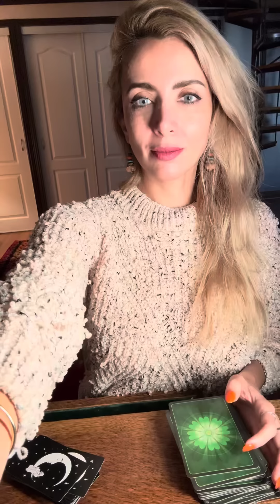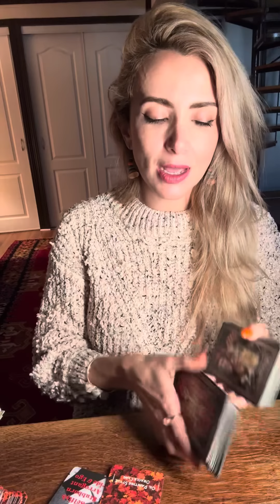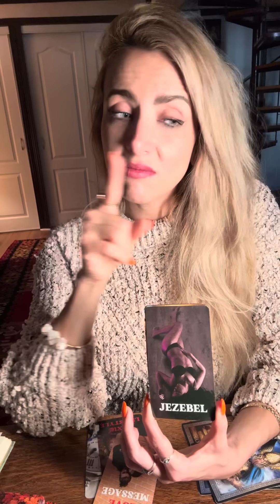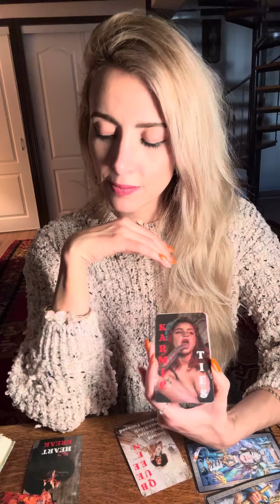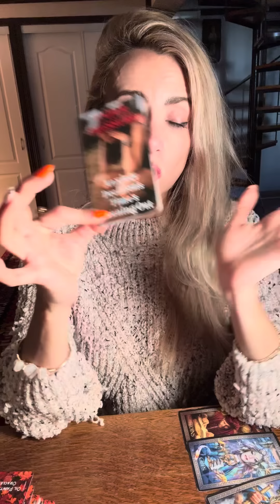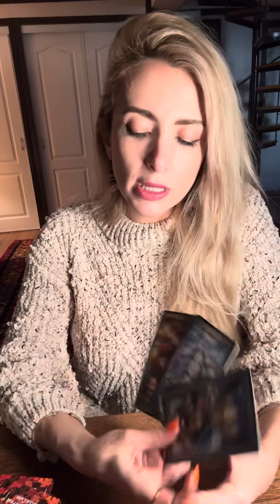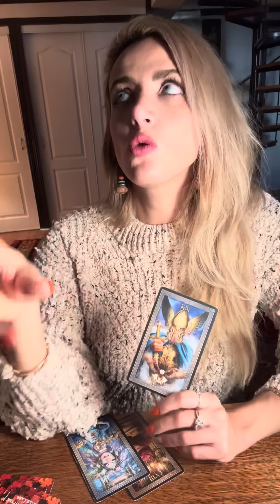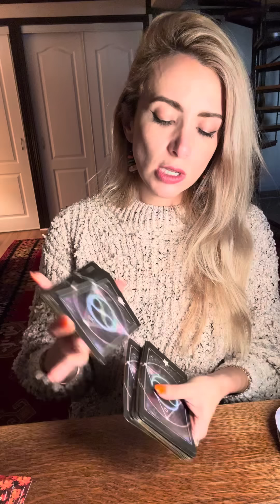TE BUSCA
🧿Cindy Yvel🧿